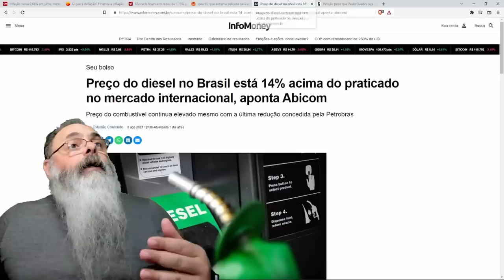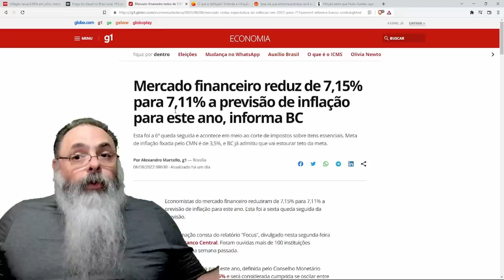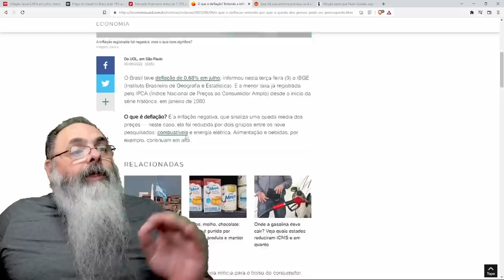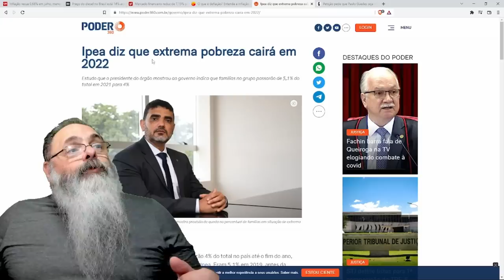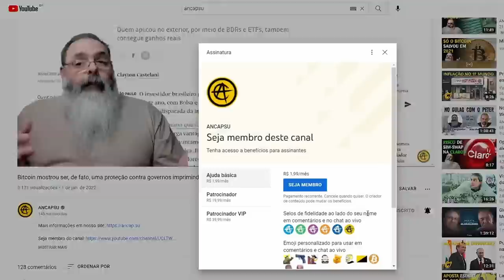BRASIL teve MAIOR DEFLAÇÃO da HISTÓRIA em JULHO -0,68% e isso é POSITIVO sob QUALQUER ASPECTO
Ajude o canal:

16vmNcrA4Mvf7CaRLirAmpnjz1ZH3bWNkQ (Bitcoin)
LSCnrubCVcpuLrGTTLMqpwRTXvYz7vMbbA (Litecoin)
0x28aec946919c70e5e25d7c6785ede7622278b463 (Ethereum)
nano_1s6i6xwujzqnmie8nc3x8rfumdnebpsd6h4cp9wgkcpk4eb1xn5u7n48ok5b (Nano)
0x1302536c28695e47aaedd020aaf39f500cf6c22f (BNB)